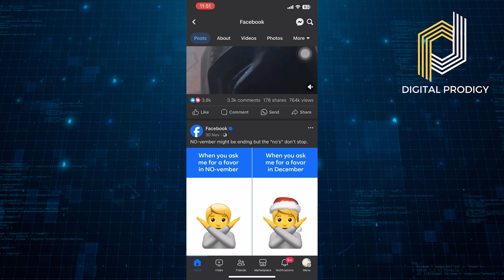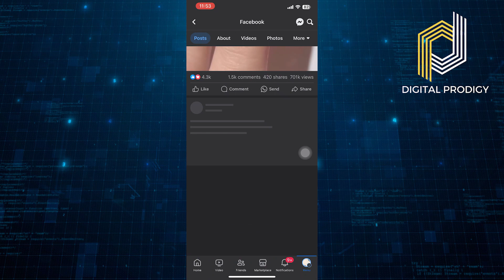How To Pin A Comment On Facebook Post (2024)